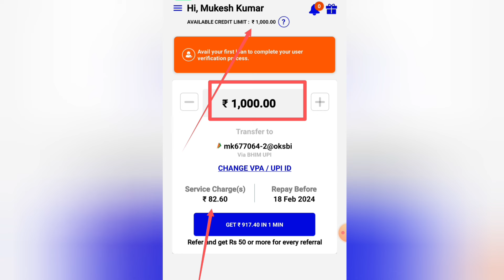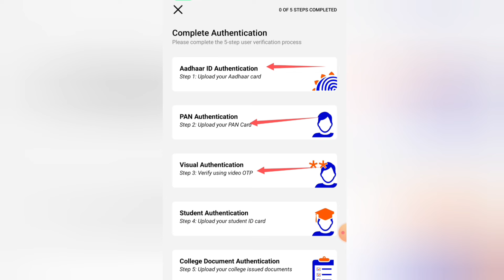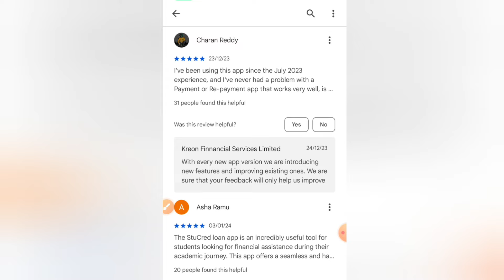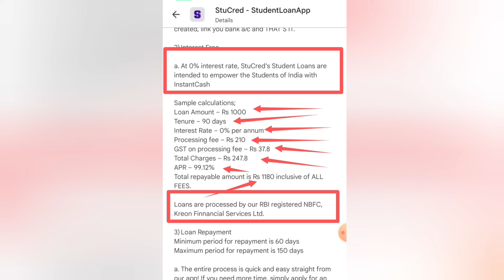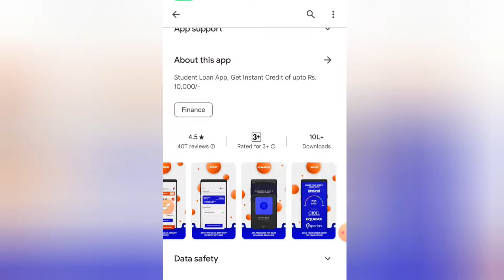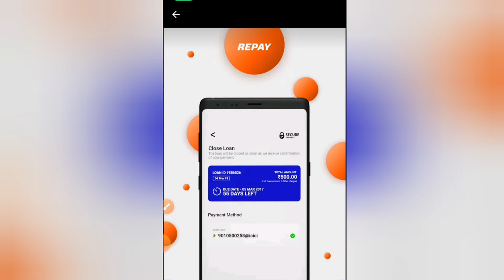Best Loan app without income proof - New Loan App Fast Approval l Emergency Instant loan app 2024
loan
personal loanKeyword
e mudra loan
sbi e mudra
car loan
home loan
sbi e mudra loan
mudra loan
sbi home loan interest rate
sbi mudra loan
sbi personaloan
loans near me
car loan nterest rate
car finance
hdfc personall loan
home loan interest rate
e mudra
online loans
e mudra loan sbi
sbi personal loan interest ra
personal loan interest rate
instant loan
quick loans
hdfc home loan interest rate
auto loan
installment loans
no credit check oans
sbi car loan interest rate
bank loan
Iine of credit
gold loOan interest ra
COnventionAOAm
gold loan
quick cash
cash loans
auto loan rates
car loan rates
home improvement loans
emudhra sbi
home loan rates
fast credit
best personal loans
msme ioan
Small loans
hdfc personal loan interestrate
borrow money
bridge loan
loan application
persornal loan rates